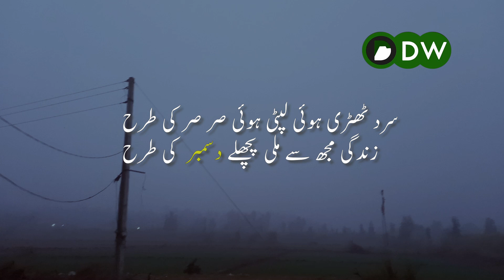December Poetry.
دسمبر کی سردی ہے اس کے ہی جیسی
ذرا سا جو چھو لے بدن کانپتا ہے

یادوں کی شال اوڑھ کے آوارہ گردیاں
کاٹی ہیں ہم نے یوں بھی دسمبر کی سردیاں

یہ سال بھی اداسیاں دے کر چلا گیا
تم سے ملے بغیر دسمبر چلا گیا

پھر آگیا ہے  ایک نیا سال دوستو
اس بار بھی کسی سے دسمبر نہیں رکا

اک پل کا قرب ایک برس کا پھر انتظار
آئی ہے جنوری تو دسمبر چلا گیا

مجھ سے پوچھو کبھی تکمیل نہ ہونے کی چبھن
مجھ پہ بیتے ہیں کئی سال دسمبر کے بغیر

سرد ٹھٹری ہوئی لپٹی ہوئی صر صر کی طرح
زندگی مجھ سے ملی پچھلے دسمبر  کی طرح